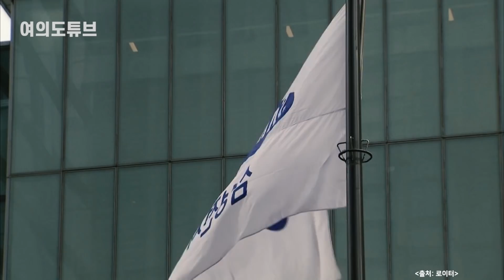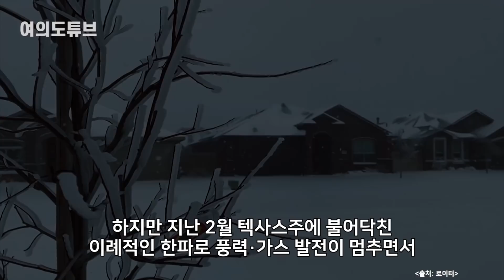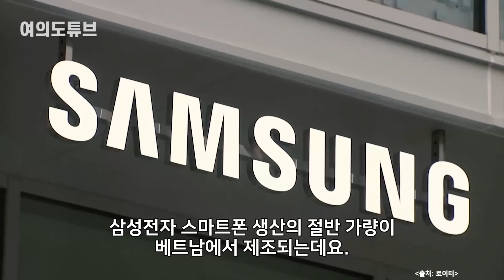[여의도튜브] “오스틴·베트남 사태 봤지?” 삼성 ‘테일러 낙점’의 비밀 / 머니투데이방송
전세계 곳곳에 공장을 두고 있는 삼성전자가 셧다운(공장폐쇄) 난리를 몇 번 겪더니 공장 부지를 선정할 때 ‘셧다운 저지’를 최우선시 하는 것으로 나타났습니다.

아나운서: 선소연
영상콘텐츠: 강주희
기사콘텐츠: 백승기
기획: 강인형
총괄: 정미경
제작: MTN 머니투데이방송